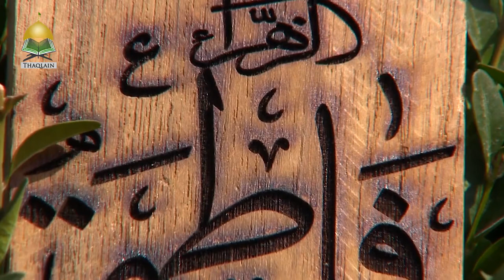Seeking The Pleasure Of Allah With Your Spouse - Sheikh Mohammed Al-Hilli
The key to a successful marriage lies in a common goal to please Allah and achieve Jannah together.
Speaker: Sheikh Mohammed Al Hilli - -